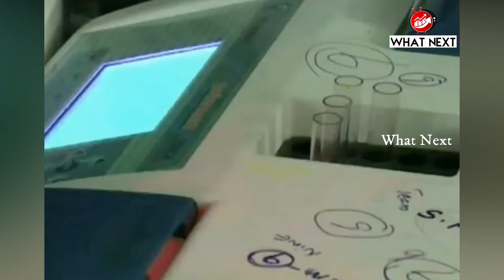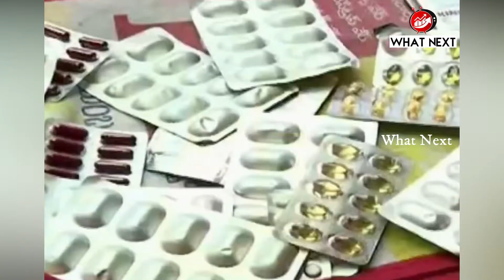ప్రారంభించిన మిషన్ ఉద్దానం...| By || What Next || Politics..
Mission Uddanam has started in Srikakulam | By || What Next || Politics..